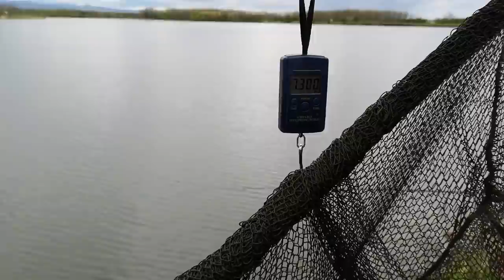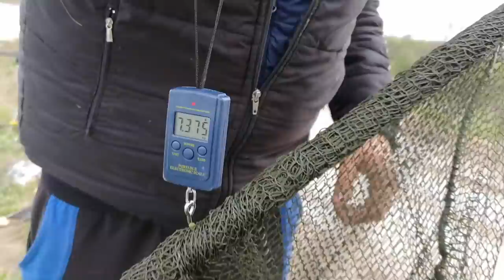ИЗДИРВА СЕ МУСТАКАТИЯ! Риболов на СОМ??? ШАРАН и КОСТУР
Впуснахме се в търсене да царя на водоемите сома!
Риболовът на сом, особено на спининг е много трудна задача въпреки това приех предизвикателството от вас :)

Язовира гъмжеше от каракуда и шаран! Видеото е заснето преди забраната на частен водоем.

Taкъмите, които ползвам са:
► ВЪДИЦИ: